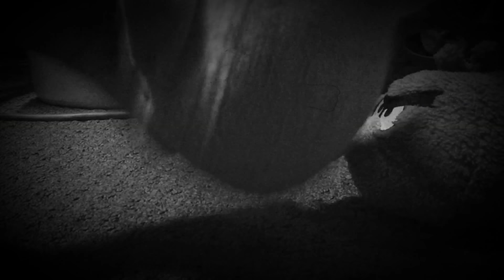Lost Tape:Intro #1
A lost Tape of the birds.